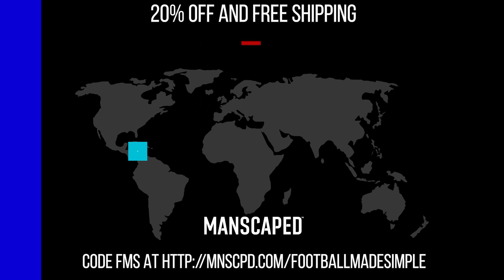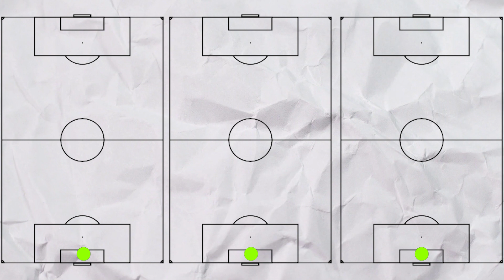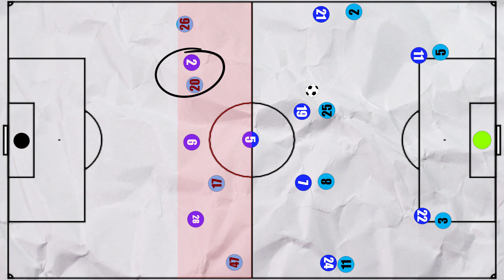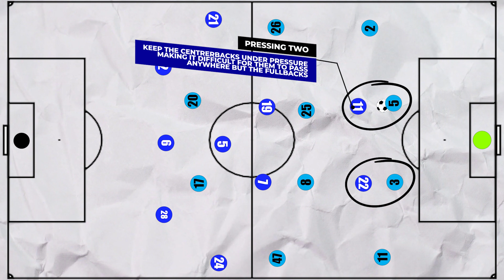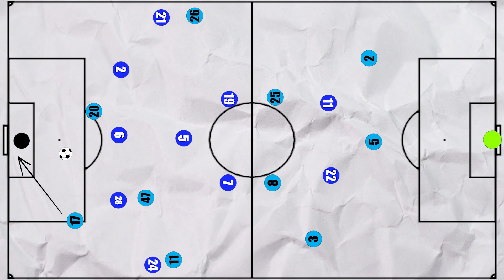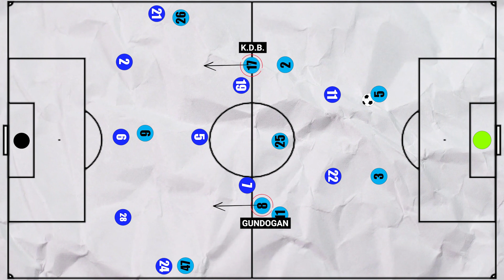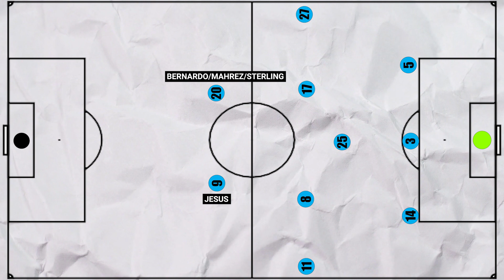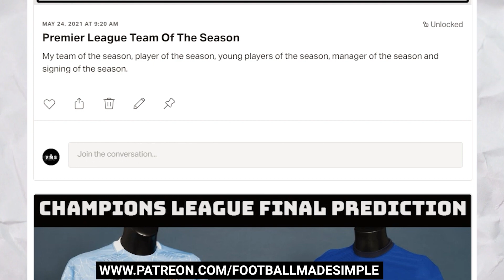Champions League Final Tactical Preview | Pep & Tuchel's Potential Tactics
What tactics could these managers use?